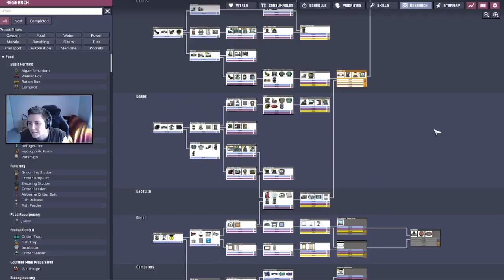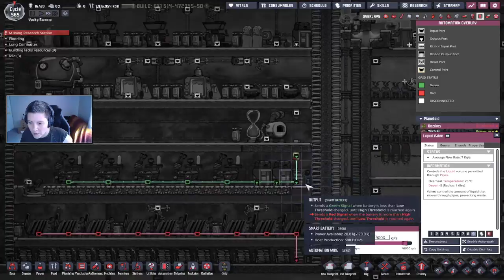Oxygen Not Included SWAMP - Episode 13: Boiler Servicing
Starting on the Swamp Cluster in the Spaced Out! DLC for Oxygen Not Included